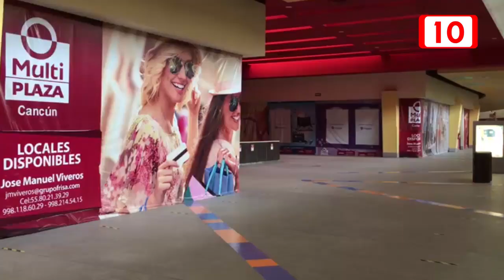La AMPI prevé un repunte del 20 por ciento en el sector a nivel nacional